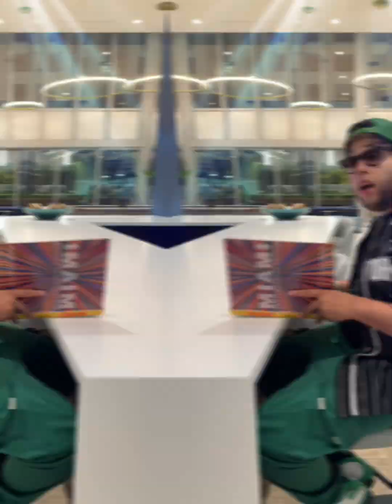PlÄy Gr-ArÖund the $oÜnd (OFFICIAL MUSIC VIDEO) -BrokenDreamZz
My genuine first attempt at a music video I domt even know who looks at the description but thank you so much if you’re checking this out. I had to grab the boys and let ‘em know about an idea I had, and now here we are. If you live music I hope this finds you…ENJOY!